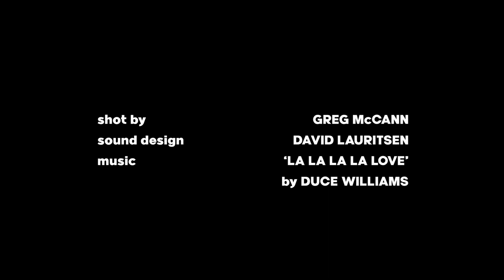Episode 2 | Hello Sydney | HANGS Web Series Season 1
Hangs is a dramedy web series from Australian writer & performer Leah Baulch, actor Hester van der Vyver and director Dallas Bland. Following two thirty-somethings, Hangs explores friendship 'in the reals' and taking a stab at what living your best life actually means ... sans the hashtags.

EPISODE 2 | HELLO SYDNEY
Although Ebony's made a massive life shift, who exactly is struggling more?

Launch: May 2020

With Bowie as Deborah

CREW
Written & Produced by Leah Baulch
Directed & Edited by Dallas Bland
Camera by Gregory McCann
Sound Design by David Lauritsen